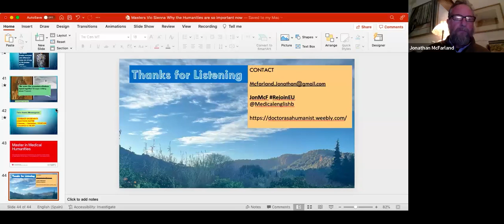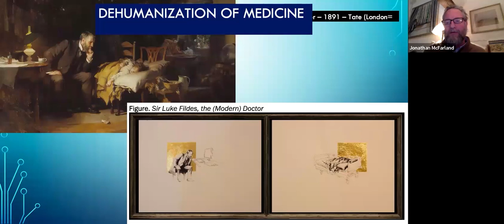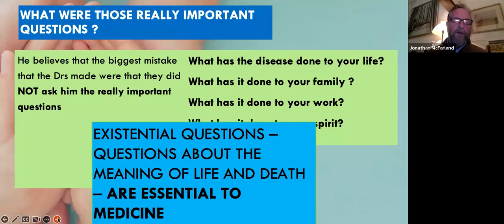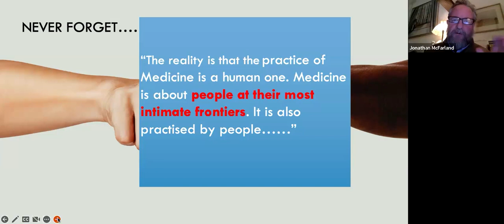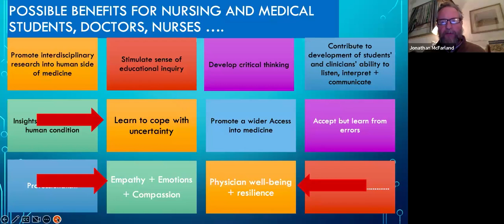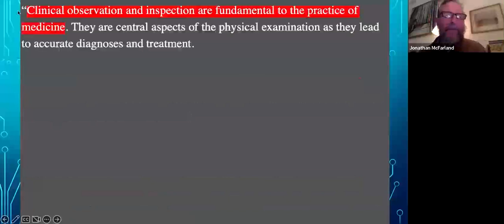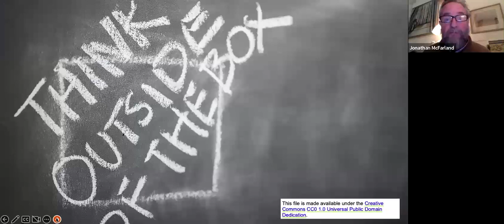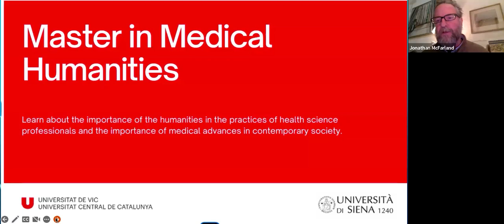Webinar: Why the medical humanities are more important than ever?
Calling all healthcare professionals, as well as individuals from social and humanistic backgrounds interested in health-related topics!
Our upcoming webinar explores the integration of medical humanities, shedding light on the profound impact it can have on your approach to health and wellness.
Gain a deeper understanding of the interdisciplinary connections that can enrich your professional journey in the ever-evolving field of healthcare.